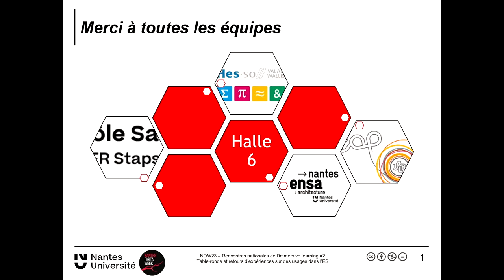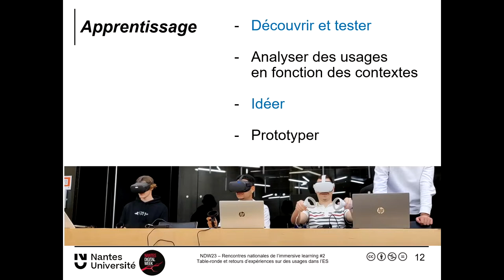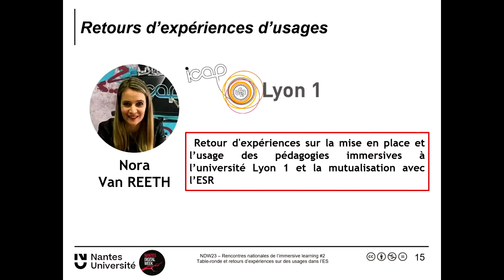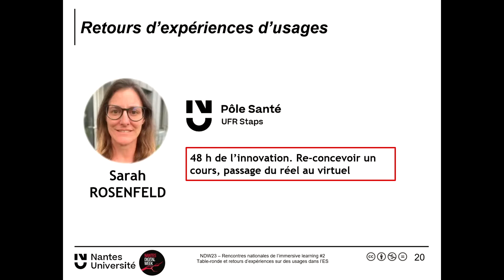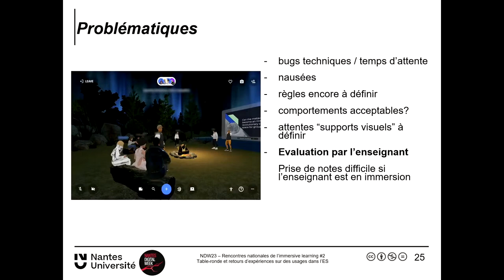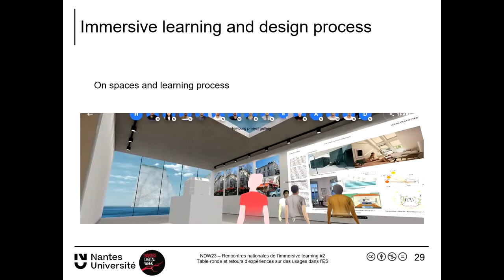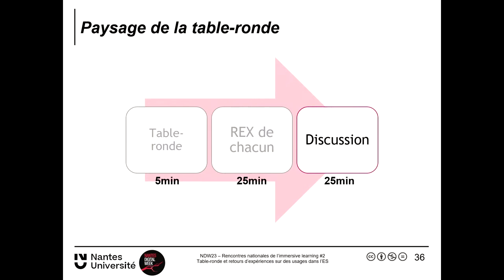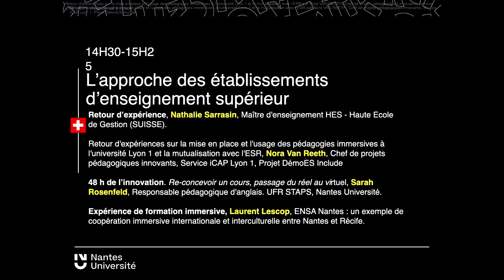07. Immersive Learning : l'approche des établissements d'enseignement supérieur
03:20 Retour d’expérience, Nathalie Sarrasin, Maître d'enseignement HES - Haute Ecole de Gestion (SUISSE).

10:00 Retour d'expériences sur la mise en place et l'usage des pédagogies immersives à l'université Lyon 1 et la mutualisation avec l'ESR, Nora Van Reeth, Chef de projets pédagogiques innovants, Service iCAP Lyon 1, Projet DémoES Include

16:37 48 h de l’innovation. Re-concevoir un cours, passage du réel au virtuel, Sarah Rosenfeld, Responsable pédagogique d'anglais. UFR STAPS, Nantes Université.

Expérience de formation immersive, Laurent Lescop, ENSA Nantes : un exemple de coopération immersive internationale et interculturelle entre Nantes et Récife.